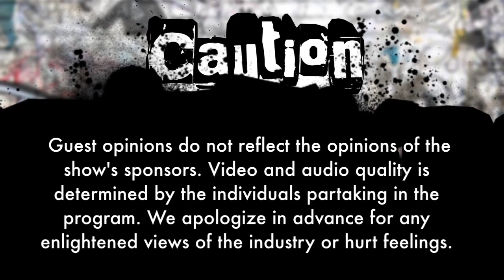BuyPBL's Gab-fest Season 2 E4 - UTB (Ultimate Tak Ball)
UTB - Ultimate Tak Ball - is an internet sensation. In this episode of BuyPBL.com's Gab-Fest host Eric Prum sits down with UTB stars Ryan Moorhead and Tom Montressor in Bangkok Thailand to chat about the sport and its future in the media landscape. According to the players its fun to play, and its fun to watch. People are intrigued with this fringe sport, that couples the rules and fast-paced game plays of rugby, basketball and soccer.